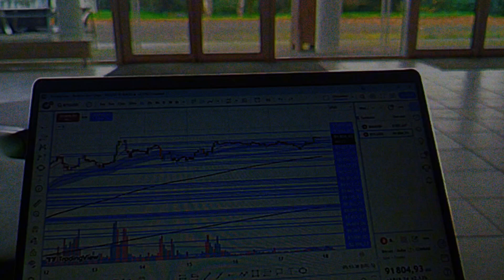Jour Dans la Vie d'Un Jeune Trader Lycéen